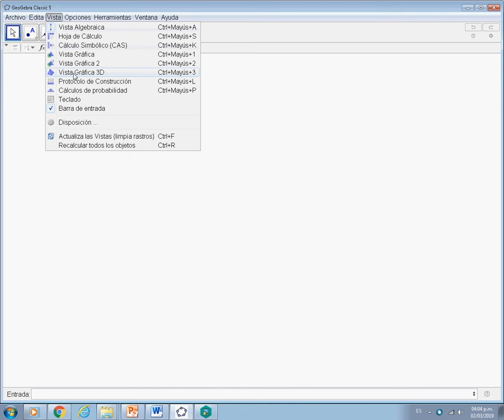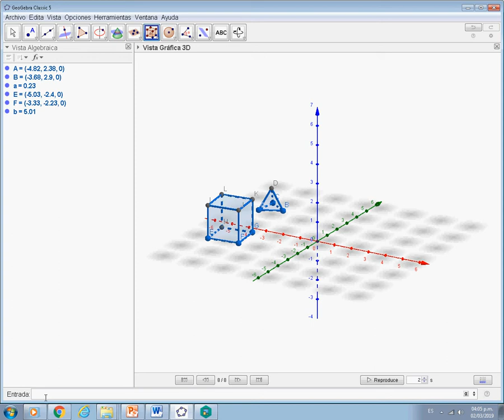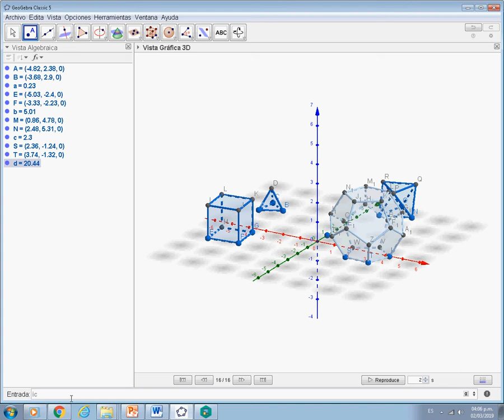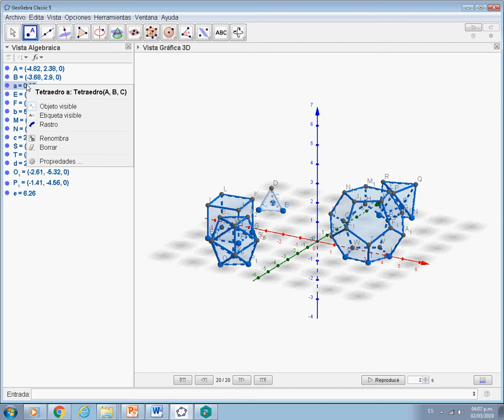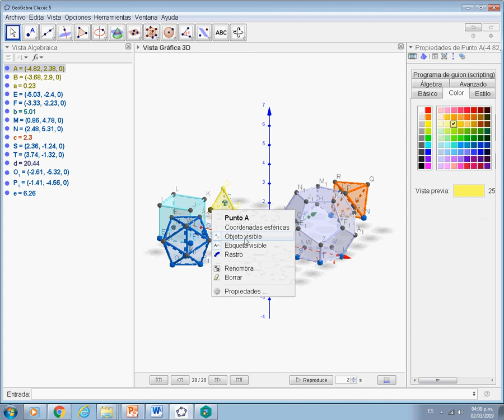Construcción de Poliedro Regular en Geogebra